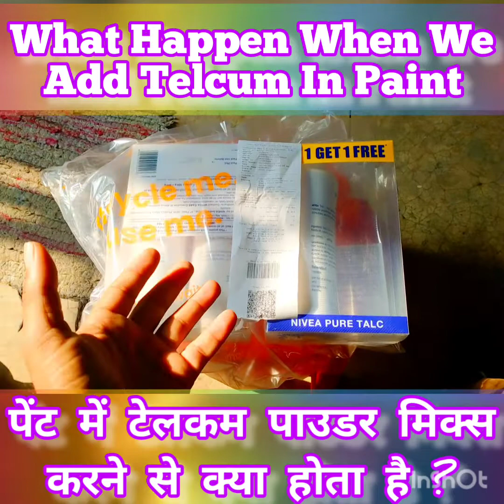Telcum Powder In Paint | Smooth Texture Effect | पेंट में टेलकम पाउडर डालने से क्या होता है ?